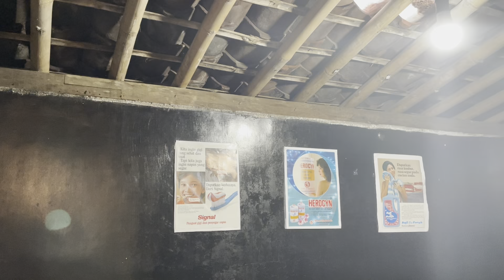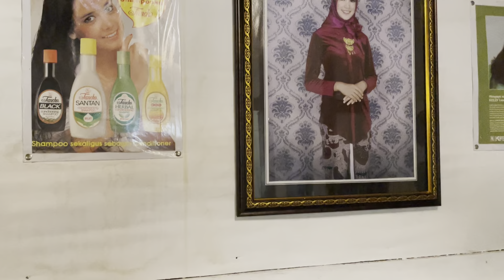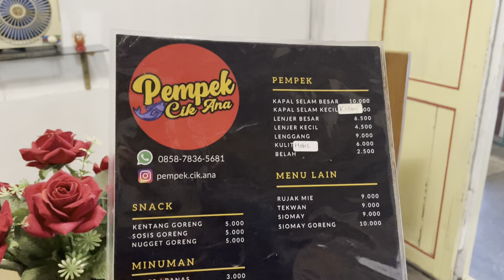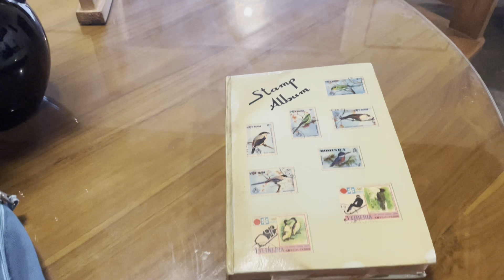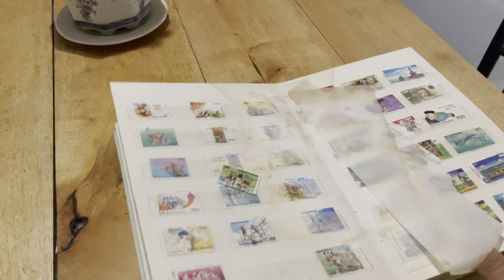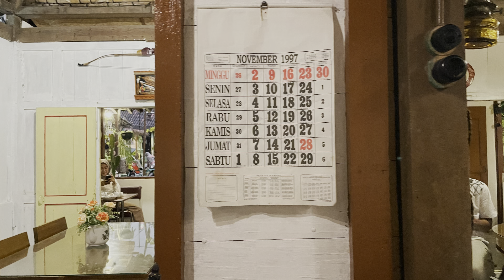Empek Empek Kapal Selam Palembang Cuisine Restaurant Jadul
Pada kesempatan kali ini ide emak explore makanan asli palembang yaitu empek empek tetapi uniknya di restoran dengan konsep jadul. Rumah joglo asli yang dimodifikasi menjadi restoran outdoor dan indoor. Menunya lengkap ada kapal selam, lenjer, kulit, dan minuman kacang merah. yuk simak keseruan ide emak :)

On this occasion, my mother's idea to explore the original Palembang food, namely Empek Empek, is unique in a restaurant with an old school concept. The original joglo house which was modified into an outdoor and indoor restaurant. The menu is complete, there are submarine, lenjer, skin, and red bean drink. let's see the excitement of mom's idea :)